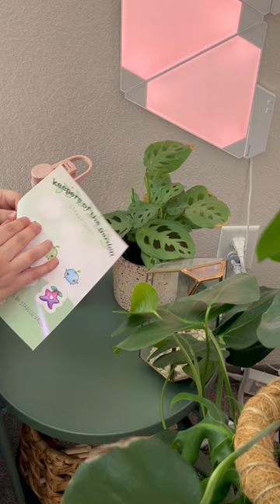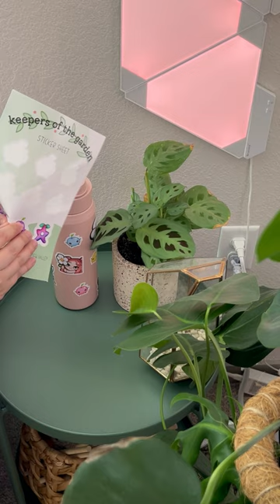decorate my water bottle with my merch stickers ✨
☆ music used in this video
song: load game (stardew valley)
artist: coffee date, dj cutman, gamechops
album: stardew & chill